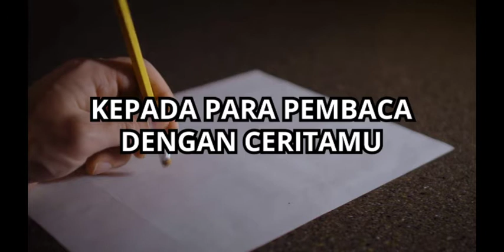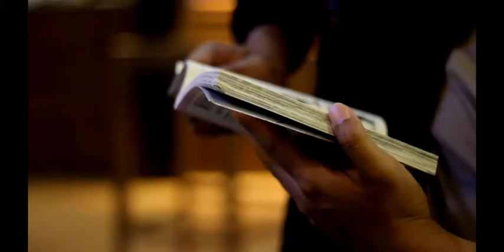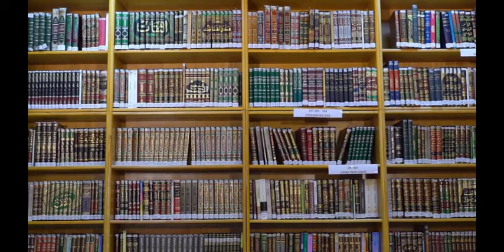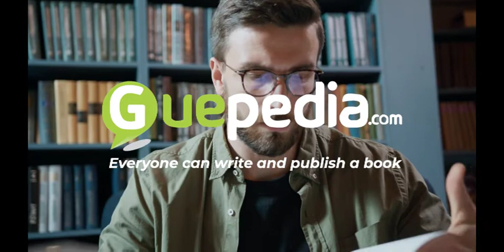5 CARA MEMBUAT PEMBACA TERKESAN DENGAN CERITAMU